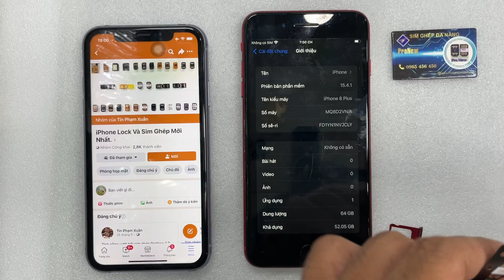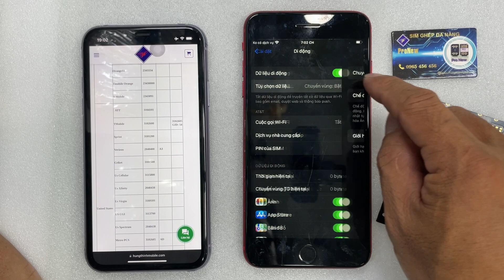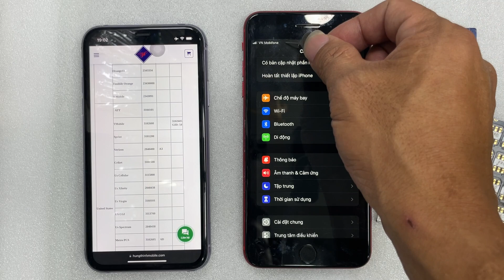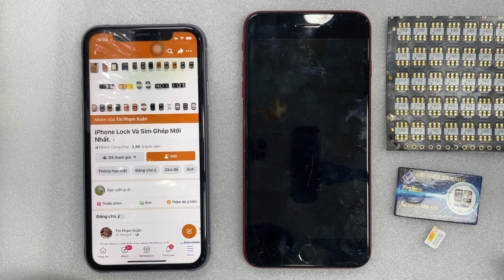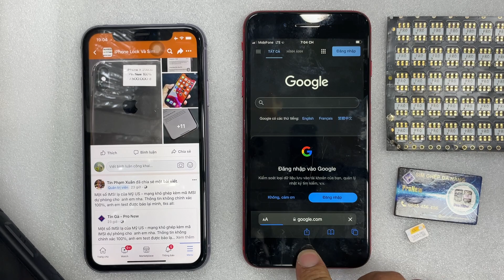Ghép sim, danh bạ, kích sóng iPhone 8Plus mã VN/A Lock Us ATT iOS 15.4.1 lên 4G vi vu ProNew 1.70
Ghép sim, danh bạ, kích sóng iPhone 8Plus mã VN/A  Lock Us ATT iOS 15.4.1  lên 4G vi vu ProNew 1.7
Với sim ghép ProNew 1.7 thì cỡ nào cũng ghép được nha anh em Với sim ghép ProNew 1.7 thì cỡ nào cũng ghép được nha anh em.
KHI GHÉP SIM HOẶC XÀI IPHONE LOCK: ĐIỀU KIỆN ĐẦU TIÊN: SIM ĐIỆN THOẠI BẮT BUỘC PHẢI CÓ 4G VÀ BẬT 4G MỚI AUTO VÀ ỔN ĐỊNH
Với sim ghép ProNew 1.7 thì máy lock nào cũng ghép được, nên auto hoàn toàn, tự kích sóng trong vòng 2-5 phút.

Bước 1: Kiểm tra hoặc check tính phí ra nhà mạng iPhone Lock Carrier.
Bước 2: vào trang Wed tìm mã IMSI đúng nhà mạng Lock. Rồi nhập
Bấm : * Gọi  thấy hiện bảng: lỗi thực hiện và cột sóng tuột. chờ 1-2 phút hện bảng nhập mã IMI và GID ( nếu có) sau đó bỏ qua iPhone Lock.
 ** Au KDDI là mạng con của AT&T nên dùng IMSI của AT&T
- Sóng phụ thuộc vào sóng 4G nên sóng sẽ yếu.
- Khi không có sóng 4G sẽ mất sóng, nhỡ cuộc gọi, ProNew 1.7 sẽ tự có sóng lại khi có sóng 4G.
- Một số nhà mang như : AT&T, au KDDI sẽ không có FaceTime, iMessager, My Number, điểm phát Wifi.
- Phải gắn kèm miếng sim ghép.

Ví dụ : Ghép sim, danh bạ, kích sóng iPhone 8Plus mã VN/A  Lock Us ATT iOS 15.4.1

MÃ IMSI CỦA  Us ATT : 3104101
Điều kiện: sim điện thoại đăng 4G, bật Dữ liệu và chuyển vùng Dữ liệu là sóng ổn định.
Bước 3: Sửa lỗi danh bạ không hiện tên: vào Appstore tìm app: ContactPro.
Download về vào bấm cho phép, rồi mục Utilities
 chọn Add country code chọn mục Việt Nam +84 bấm Add là xong.
Bước 4 nếu có: Set APN để có điểm phát wifi ở mục: vào cài đặt/ di động / mạng di động set APN tương ứng.

Bảng mã IMSI Sim ghép ProNew Auto V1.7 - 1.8

US ATT : 3104101
US Sprint : 3101200. GID : A2
US Verizon : 2040400. GID : A3 Mã 2: IMSI: 2040438 GID 1: 00 GID 2: A2
Us Cellular : 2040400 GID: 3A00
US Cellular: 3115804 GID 1: 00 GID 2:A2
US Tracfone : 3102600. GID : 534D Mã 2 IMSI : 3114803 GID 1: BA012700 GID 2: A1
Us Cricket: 3101508 Mã 2: 3101508 GID 1: BA012700 GID 2:A1

Us Metro PCS Activation Policy ( mạng con Tmobile) : 3102605 GID: 6D
Us MetroPCS : 3102601 GID 1: 6D, GID 2: A7
US Viaero Locked Policy: 3104500
Us Spectrum : 2040438 Mã IMSI 2: 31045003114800 GID A2: A7
USA CGI : 3113700
USA Cricket : 2040400 hoặc 3101508
USA Virgin : 3160101
Us Visible : 3114800 GID: 1A

Us AGTLTE:  4520504
Us Altice: 3133900
Mexico Lusacell : 3340500
 Japan Softbank : 4402081
Japan Softbank 2020 : 4402081 GID: 00
Japan Docomo : 4401020
Japan AU KDDI : 4405160
Japan AU/i8/X:  3103800 GID 1: 00 GID 2: A2
Canada Freedom Mobile Policy  : 3024900
Canada Bell: 3026103
Canada 😆 Roger : 3027204
Canada Fido : 3023704
UK Vodafone : 2341590
Uk Orange : 2343343
UK O2 : 2341091
UK Tmobile Orange : 2343000
China Mobi : 4601104
Puerto Rico Claro : 3301104

Thông tin về Hưng Thịnh Mobile:

Nhận Ghép sim ProNew 1.7 iPhone lock: 150k